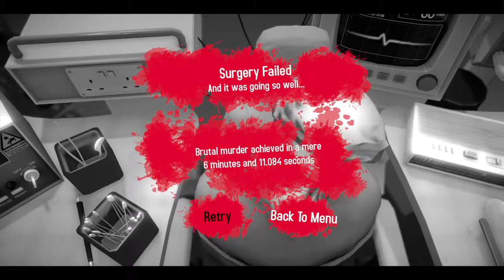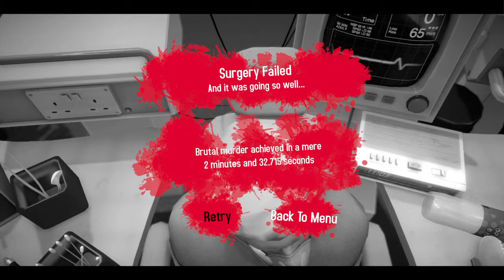Surgeon Simulator 2013 - Rage Quit?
Rage Quit SMGaming